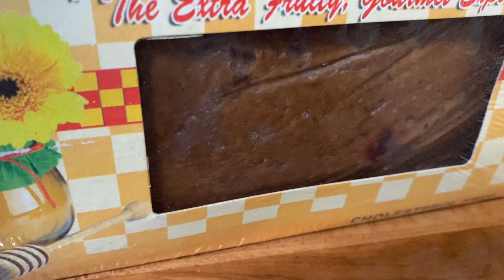Easter Bun and cheese￼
Stay positive stay prayed up and
Remember to keep being no one but you.☺️
Keep it 💯🙌🏾

@allwood_passi/Twitter

1485 Howard Rd